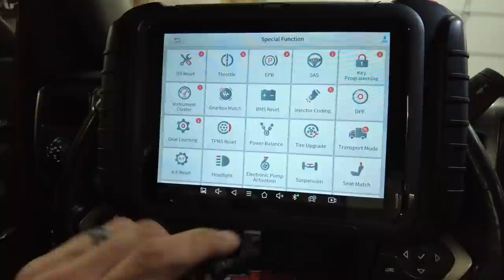Copart 2016 Chevrolet Silverado 1500 teardown and new wheels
Wait until you guys see the new wheel and tire setup for my 2016 Silverado 1500 that I got from Copart!